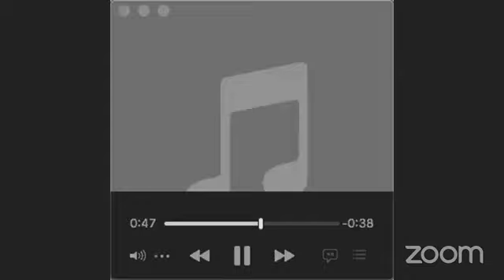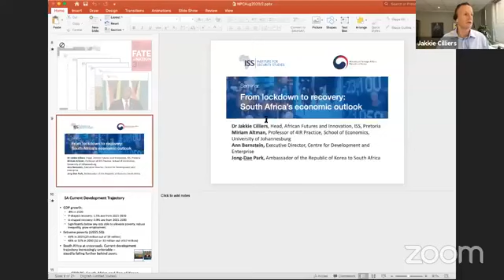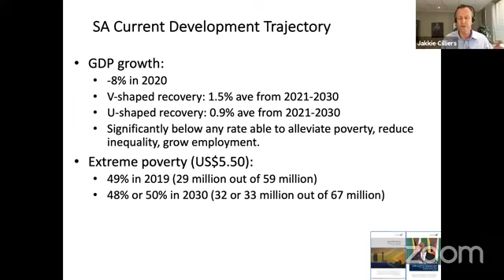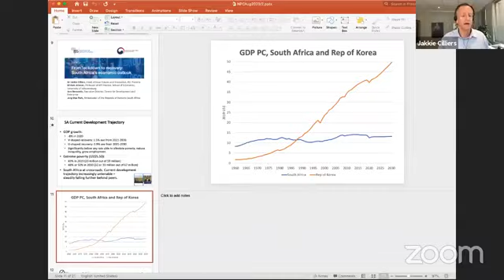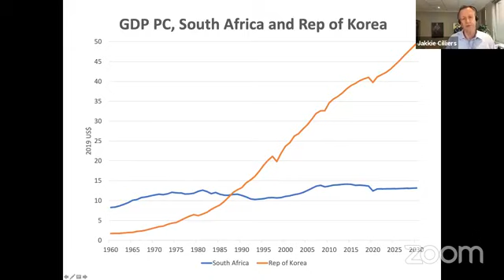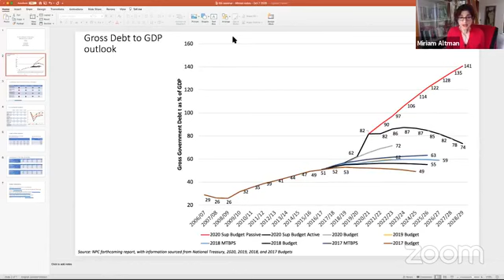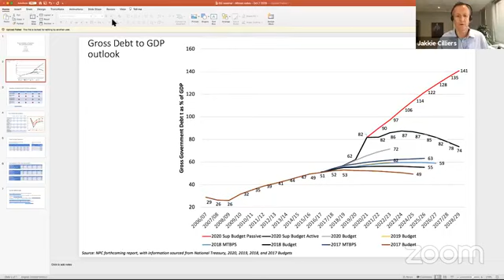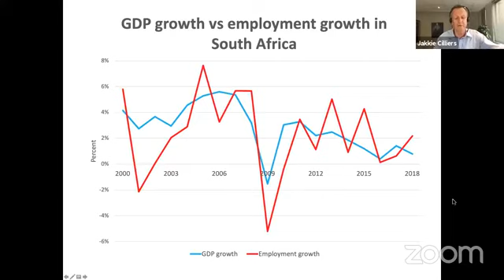From lockdown to recovery: South Africa’s economic outlook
Drawing on recent studies by the African Futures and Innovation programme at the Institute for Security Studies (ISS), this webinar debated questions that are fundamental to achieving economic growth in South Africa in the
aftermath of COVID-19. CDE's Ann Bernstein was one of the panellists that joined ISS' Jakkie Cilliers in this discussion.